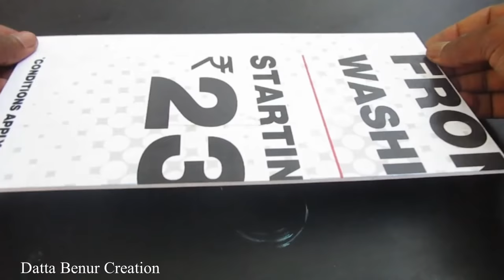3 Amazing DIY TOYs | Awesome Ideas | Balloon Car - Helicopter - Truck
Learn - 3 Amazing DIY TOYs | Awesome Ideas | Car - Helicopter - Truck - Easy Ways

12V DC GEAR MOTOR 30 RPM
12V DC GEAR MOTOR 60 RPM
100 RPM
1000 RPM
12 Volt LED Light =

Sunboard Sheet
2mm Thickness =
5 mm Thickness =

Battry
9V Rechargeable Battery 300 Mah Ni-Mh =
12 Volt Battery Charger =
Electric Soldering Iron =
9v battery connectors 10 pcs =